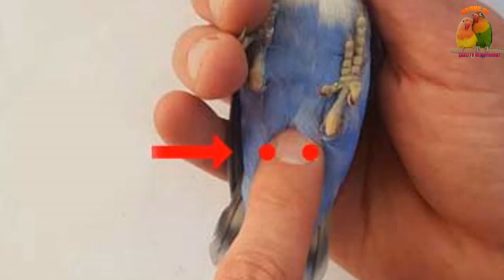Cennet Papağanı Cinsiyet Ayrımı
Cennet Papağanı Cinsiyet Ayrımı ve Çatı Kontrolü Nasıl Yapılır hakkında detaylı bilgiler edineceksiniz. Cennet Papağanı cinsiyet kontrolünü video'yu izledikten sonra çok rahat bir şekilde yapabileceksiniz.